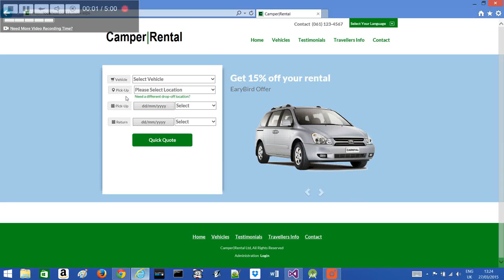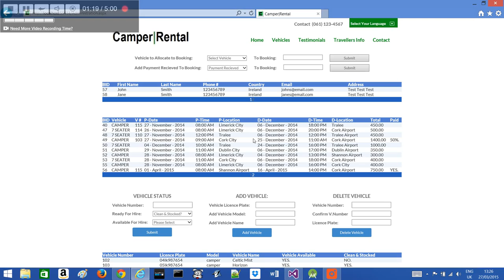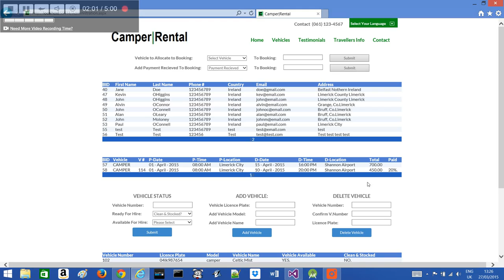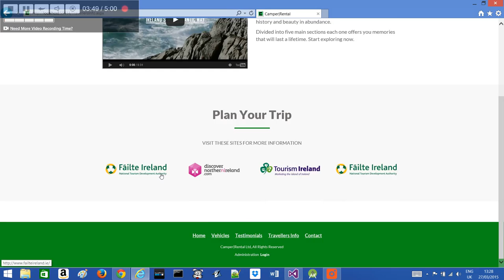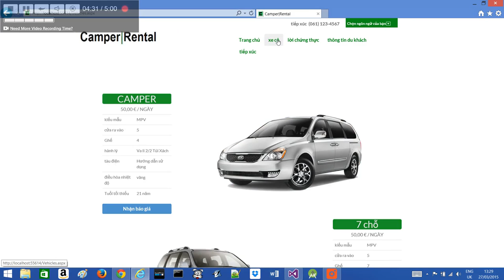Web Infrastructure Module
H Dip Software Development Web Infrastructure Module Project